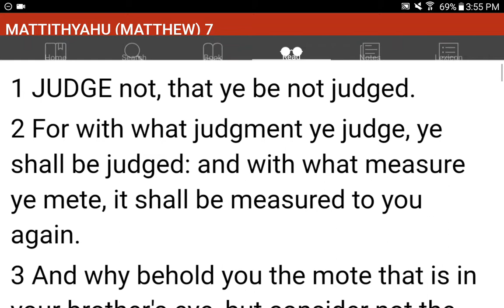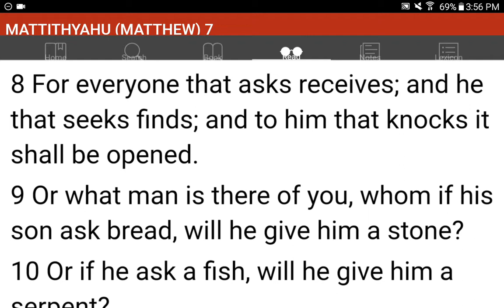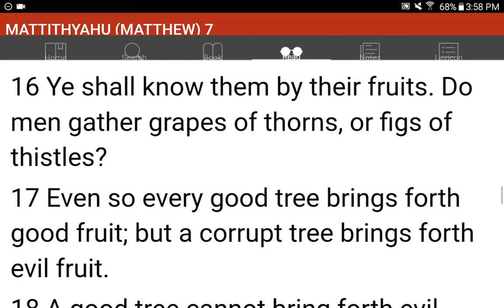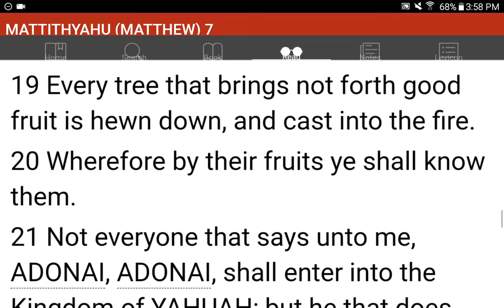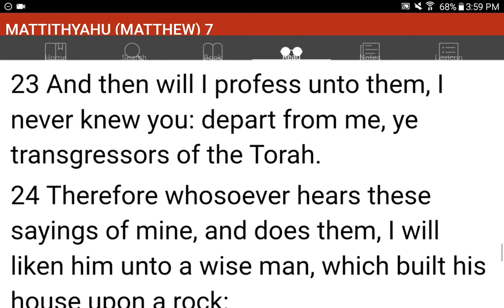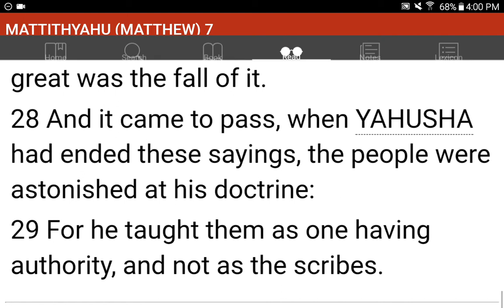💜h?™ "What's the MOST HELPFUL & SIMPLEST WAY that WORKS?"™ GIVE 1P/Month NOW! GCash